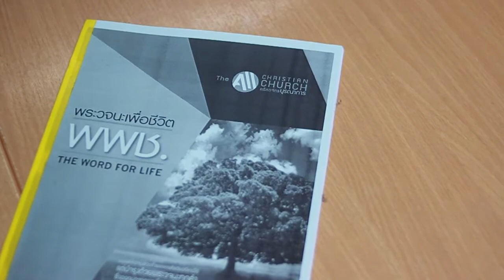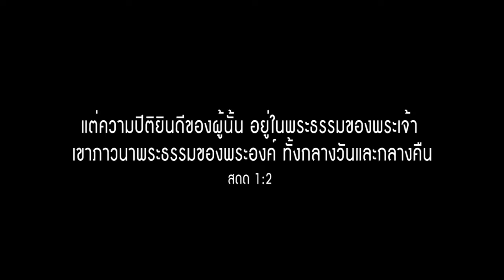The Experience : พระคำนำชีวิต สู่ความสำเร็จ